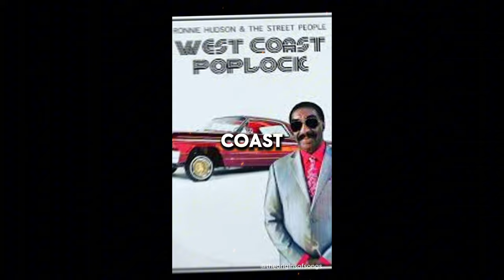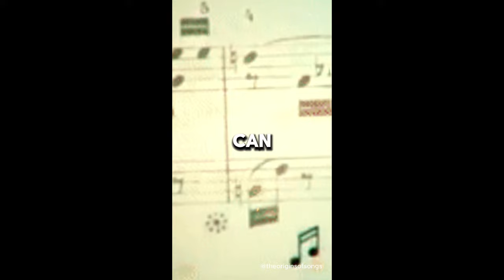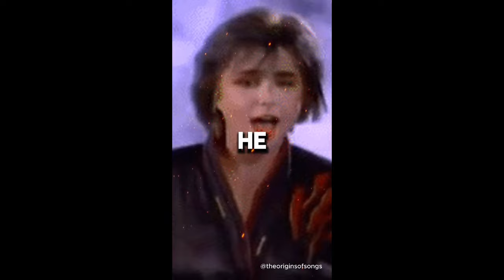46 Crazy Music Facts Everyone Should Know!